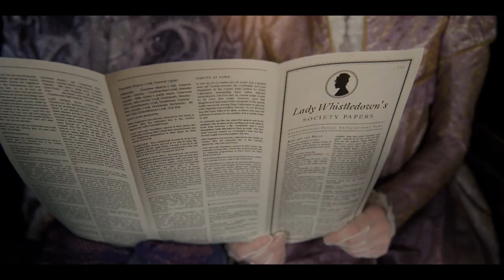Bridgerton Score by Ralph Armsby